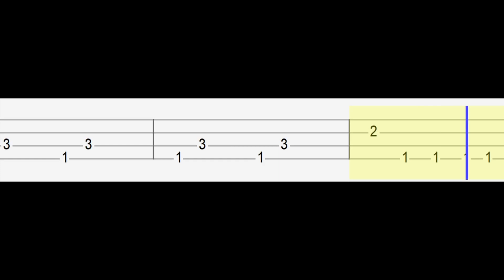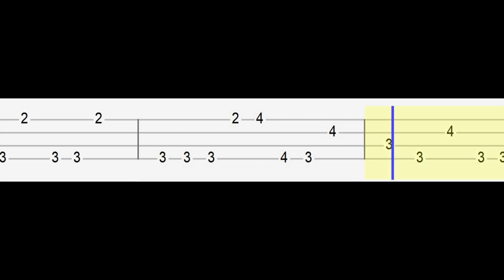Blackpink (Jennie) - Solo (Easy Ukulele Tabs Tutorial)